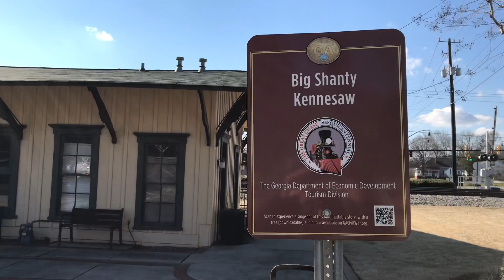REALLY LONG CSX FREIGHT TRAIN & TMBB LONG JUMP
Kennesaw Georgia at the Southern Museum - home of The General. TheyMightBeBricks attempts a long jump after we watch a long CSX Freight Train go by. This was during the Trains, Trains, Trains! Show